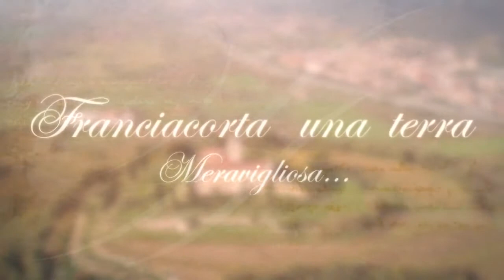Franciacorta Lombardia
La Franciacorta, anfiteatro morenico che si estende a sud del lago d’Iseo, in provincia di Brescia, si sviluppa su soleggiate colline tappezzate di vigneti e costellate da piccoli borghi, torri e castelli medievali, palazzi cinquecenteschi, ville patrizie settecentesche ed ottocentesche.